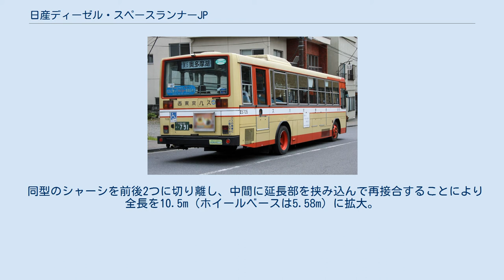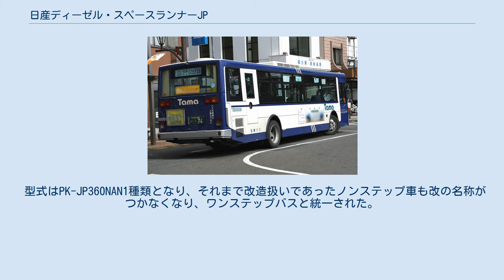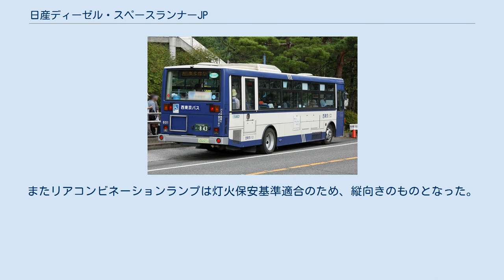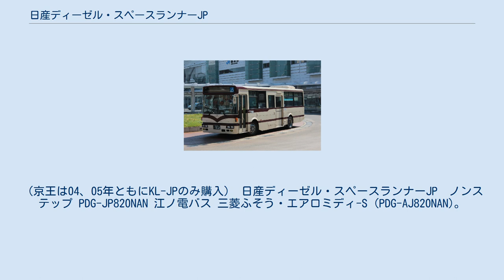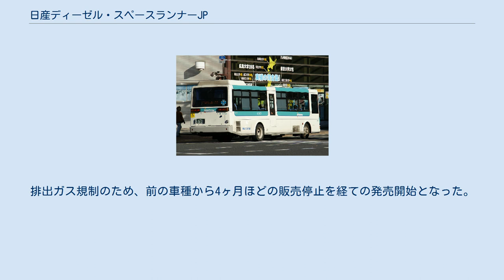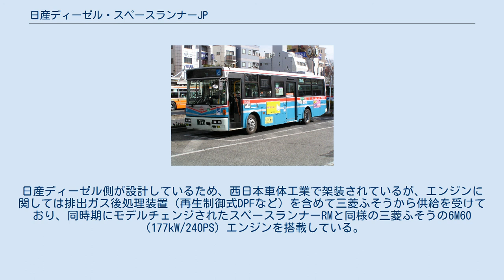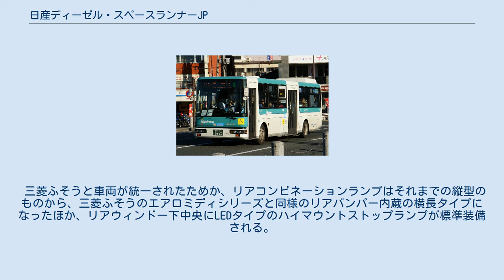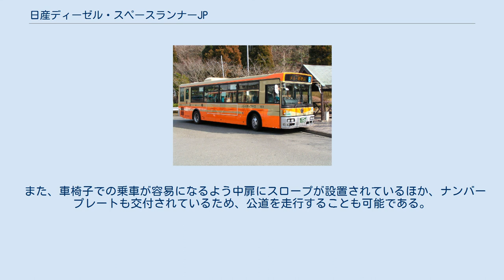日産ディーゼル・スペースランナーJP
日産ディーゼル・JP ノンステップ KL-JP252NAN改　多摩バス（撮影当時） スペースランナーJP（SPACERUNNER JP）は、日産ディーゼル工業（現「UDトラックス」）が平成22年まで製造・販売していた普通型路線用バスである。
 1992年、在来からの中型車JM系のシャーシ（車台）及びボディを延長し、日本初の中型断面10.5m級ボディを持つ路線型低床バスとして誕生した。
当初はベースモデルの関係からボディメーカーは西日本車体工業（西工）のみとされ、床構造はワンステップタイプであった。
 1994年に型式認定・量産化された後、1999年には空気バネ（エアサス）仕様ワンステップ車とノンステップ車（エアサスのみ、改造扱い）が追加設定され、都市路線向け低床バスの新たな標準モデルとしての地位を確立したU-JP211NTNからは、日産ディーゼルの標準車体の18型E（8E）も発売開始された。
その設計思想は国内他社の車両開発にも大きな影響を与え、後に日野HR系・三菱ふそうMK系からも10.5mボディのノンステップ車を生み出させるまでに至っている。
 2004年のモデルチェンジでリーフサス車の生産は打ち切られ、エアサス車のPK-JP360NAN型1型式（ノンステップ／ワンステップ）のみになった。
その翌年には路線仕様車のブランド統一に伴い、スペースランナーJPの愛称が与えられている。
 新短期規制車（PK-）は日野自動車からエンジンの供給を受けていたほか、三菱ふそうトラック・バスと日産ディーゼル工業の業務提携開始に伴い、新長期規制車（PDG-）からは三菱ふそうのエンジンを搭載し、また三菱ふそうへ完成車がOEM供給される。
 日産ディーゼル・JM　ワンステップ U-JM210GTN改　西鉄バス北九州 1992年10月25日に行われた西日本鉄道（西鉄）北九州線砂津～黒崎駅前間の廃止に際し、西鉄ではその路線代替として、乗り降りのしやすいバス車両を導入することとなった。
当時、一部自治体が導入していた大型路線バスベースのワンステップ車は特注仕様で価格が高かったため、低床で且つ一度に多くの客を乗せることのできる、廉価な車両として生み出されたものである。
 この車両は日産ディーゼル（当時）、西鉄、西鉄の子会社でバス車体メーカーである西工の3社が共同開発したもので、9m級・西工ボディの中型車U-JM210GTN型をベースに設計･開発された。
 中型車が改造ベースに選ばれたのは、床面がもともと大型車に比べて低いというその構造によるが、中型シャーシの延長改造はメーカーとしても初の試みであり、西工側からの設計方針が明示された時点では、その要望に難色を示す技術者も少なくなかったという。
 同型のシャーシを前後2つに切り離し、中間に延長部を挟み込んで再接合することにより全長を10.5m（ホイールベースは5.58m）に拡大。
車体はベース車の長さを延長した形なのだが、この型式の車では乗客用の非常口が右側面中央部に設置されている点が外観上の特徴といえる。
 足回りは、同時期に開発された車軸下抱き式のリーフサスである。
これにより、地上から床面までの高さを58cmに短縮し、ワンステップ・低床化を実現している。
また同時に車軸が若干長くなっている。
 エンジンは、RM/JM系用のFE6型にターボを付けたFE6T型（205PS）である。
 この車両の導入にあたっては、京王帝都電鉄(現在の京王電鉄バス)が西鉄向けに納入されるJMに目を付け、西鉄に打診して納車前の20台を借りて実際に東京都内の路線で試験運行し、低床車であるために干渉する道路については自治体が改修工事を行ったといわれている。
 日産ディーゼル・JP　ワンステップ・富士8E架装車 U-JP211NTN　西東京バス（サッシ窓仕様） JM改造型は、都市路線向け超低床車として量産されることになり、1994年2月に専用シャーシを与えられて正式に型式認定を受けた。
これを機にJPという新たなシリーズネームが付与されている。
 床面高さは53cmで、この値が国内競合他社も含め、その後のワンステップバスの標準的な床高となる。
また、乗客用非常口は一般的な位置である右側後部に移されている。
 西工ボディでは日デオリジナルボディ（スペースランナーボディ）での納入例が多かったが、西鉄では1994年春、前面デザインを西工B型と同様にしたJPが約40台納入された。
 1994年2月の量産化発売に際し、富士重工業...